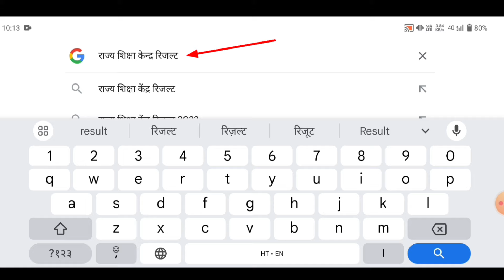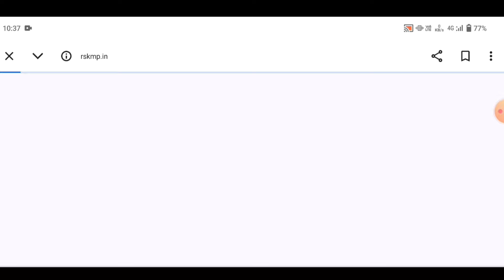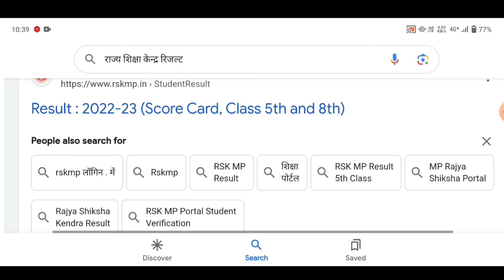Rajya Shiksha Kendra Result 2023-24 Class 5th & 8th/कक्षा 5वीं और 8वीं रिजल्ट कैसे चेक करें?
नमस्कार दोस्तों, आज की इस वीडियो में हम आपको बताएंगे कक्षा 5वीं और 8वीं रिजल्ट 2023-24 के बारे में||

Rajya Shiksha Kendra Result 2023-24
Rajya Shiksha Kendra Class 5th & 8th Result
how to check class 5th & 8th result
kaksha 5 Result 2023-24
kaksha 8 Result 2023-24
class 5th result 2022-24 Rajya Shiksha Kendra
mp board 5th & 8th result 2023-24
Rajya Shiksha Kendra 8th class result
Rajya Shiksha Kendra 5th class result
rskmp result 2023-24
kaksha 5vin result kaise check Karen
kaksha 8vin result Check kaise Karen
how to download class 5th & 8th score card 2023-24
Rajya Shiksha Kendra
result : 2023-24 (Score Card, Class 5th and 8th)

एमपी बोर्ड कक्षा 5वीं और 8वीं रिजल्ट 2023-24
एमपी बोर्ड रिजल्ट 2023-24 कब आएगा
बोर्ड परीक्षा 2023-24 रिजल्ट
वार्षिक परीक्षा 2023-24 कक्षा 5वीं और 8वीं परिणाम
राज्य शिक्षा केन्द्र कक्षा 5वीं रिजल्ट
राज्य शिक्षा केन्द्र कक्षा 8वीं रिज़ल्ट
मोबाइल से कक्षा 5वीं और 8वीं रिजल्ट कैसे देखें

Class 5th & 8th Class Result 2023-24